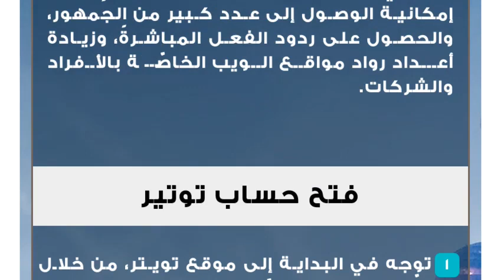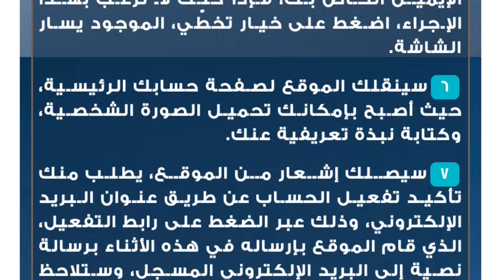طريقة فتح حساب تويتر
موقع تويتر
تويتر هو عبارة عن موقع تواصل اجتماعي، يستطيع روّاده نشر تغريدة أو تدوينة مصغرة، بهدف تيسير عمليّة الاتصال والتواصل مع الأشخاص حول العالم، وبشكل مجاني، سواءً من خلال الهواتف الذكية أو أجهزة الحواسيب الشخصية، وقد أصبح الموقع في الآونة الأخيرة، وسيلة مهمّة في مجال التسويق التجاري؛ بسبب ما يقدّمه من خدماتٍ، تعزز إمكانية الوصول إلى عدد كبير من الجمهور، والحصول على ردود الفعل المباشرةً، وزيادة أعداد رواد مواقع الويب الخاصّة بالأفراد والشركات.فتح حساب توتير
توجه في البداية إلى موقع تويتر، من خلال متصفّح الإنترنت الخاصّ بك، حيث يمكنك تحويل اللغة إلى العربية، عن طريق الضغط على خيار "العربية" من قائمة اللغات الموجودة أعلى الصفحة.
اذهب إلى المربع الثاني، الموجود على يمين الشاشة، والمخصّص لإنشاء حساب جديد، ثم عبّئ البيانات المطلوبة منك بدق، وكلّ ما عليك القيام به، هو كتابة اسمك في خانة الاسم، أو أيّ اسم من اختيارك باللغة الإنجليزية، ثم اكتب عنوان البريد الإلكتروني الخاص بك، حيث إن هذا الإيميل ستستخدمه في الدخول للموقع في المرات القادمة، ثم اكتب كلمة المرور المكونة من 8 رموز، ويفضّل أن تشتمل على أرقام وحروف، وأن لا تكون سهلة، تحسباً لحالات الاختراق، ثم ستلاحظ بعد ذلك وجود خيارين، الأول يعطيك فرصة اختيار الاحتفاظ بالإيميل وكلمة المرور، والدخول مباشرة للحساب من الجهاز المستخدم، عن طريق وضع علامة صح بجانب هذا الخيار لتفعيله، أو إمكانية إزالة التفعيل في حال عدم  ضمان الخصوصية، وأخيراً الضغط على زر "التسجيل في تويتر"، للانتقال للصفحة التالية.
ستظهر لك نافذة جديدة، وسيطلب منك الموقع اختيار اسم المستخدم، فاكتب الاسم ثم اقرأ شروط الموقع، والموافقة عليها، والضغط على زر "قم بإنشاء حسابي"، الموجود باللون الأصفر أسفل الصفحة.
سيبدأ الموقع بعد ذلك، بتقديم بعض التعليمات حول طريقة الاستخدام، ويُنصح بقراءتها ثم الضغط على زر التالي، وستظهر لك حينها صفحتين متماثلتين، في الصفحة الأولى عليك القيام بالضغط على زر التالي، ثم ستلاحظ ظهور قائمة أشخاص على يسار الشاشة، فاختر متابعة 5 أشخاص منهم، ثم اضغط على كلمة التالي أيضاً، واختر الفئة التي تثير اهتمامك، ومن هذه الخطوة قم بمتابعة 5 أفراد آخرين، ثم الضغط على كلمة التالي.
سيتيح لك الموقع، فرصة جلب الأصدقاء من الإيميل الخاص بك، فإذا كنت لا ترغب بهذا الإجراء، اضغط على خيار تخطّي، الموجود يسار الشاشة.
سينقلك الموقع لصفحة حسابك الرئيسية، حيث أصبح بإمكانك تحميل الصورة الشخصية، وكتابة نبذة تعريفية عنك.
سيصلك إشعار من الموقع، يطلب منك تأكيد تفعيل الحساب عن طريق عنوان البريد الإلكتروني، وذلك عبر الضغط على رابط التفعيل، الذي قام الموقع بإرساله في هذه الأثناء برسالة نصية إلى البريد الإلكتروني المسجل، وستلاحظ عند الضغط على الرابط، أنّه تمّت إعادة توجيهك مرة أخرى إلى الموقع، ليظهر إشعار آخر على الصفحة يفيد بنجاح عملية التفعيل.
الآن أصبح لديك حساب تويتر جديد، ويمكنك الاستفادة من خدماته المتاحة.